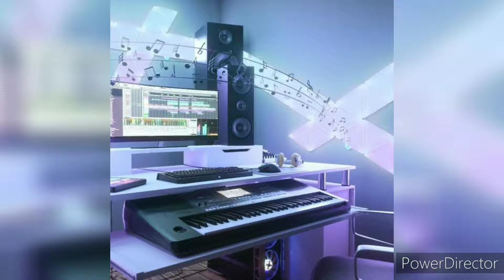Nanoleaf light panel ||nanoleaf lights||nanoleaf aurora||nanoleaf smart lights||nanoleafrhythem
In this video, nanoleaf rhythem panel design with led lighting its creating the pleasant appearance in your wall. nanoleaf
wall lights and recessed lights gives the warm and glow of on the wall.

 Abiha's vlog channel.